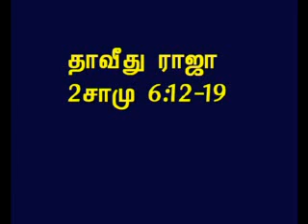TAMIL BIBLE VIDEO COMMENTARY 2SAMUEL 6 PART 4